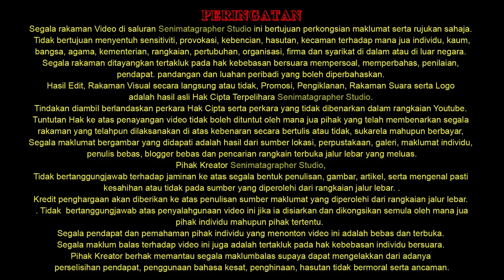🎣 Kolam Pancing - Taman U Seri Kembangan, Selangor, Malaysia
Asalamualaikum WBT,

Fishing Moments At Kolam Memancing Taman U, Seri Kembangan, Selangor

Senimatagrapher Studio